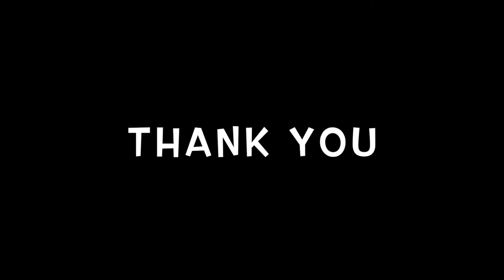Venice painting | Acrylic on canvas 40 * 30 inch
Timelapse video of painting Venice.
2021.